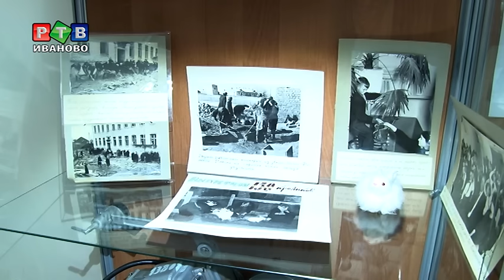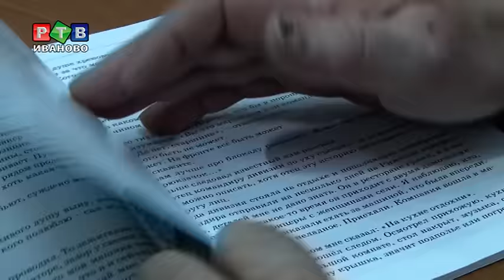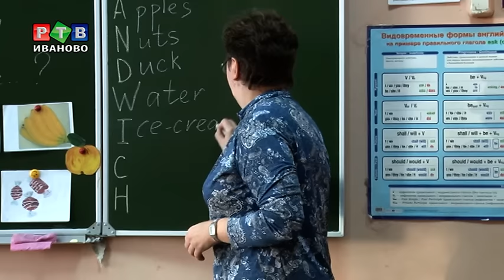Любимой "пятнашке" - 60!